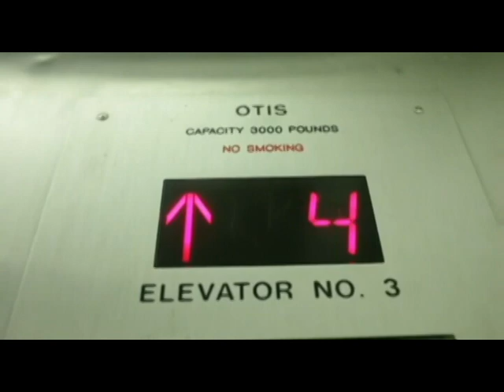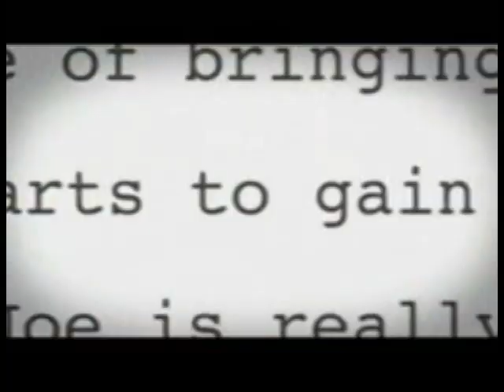YTP: POOPING THE CHARTS NUMERO UNO.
okay idk hi i tried something new? sucks idc.

1) The Black Eyed Peas Can't Cum.
2) Mike Posner isn't Cool.
3) Julianne Hough has SUS stuck in her head.
4) Demi Lovato Forgot
5) MCR is scared of tits.
6) Taylor Swift is so fucking funny.
7) The Jonas Brothers Die.